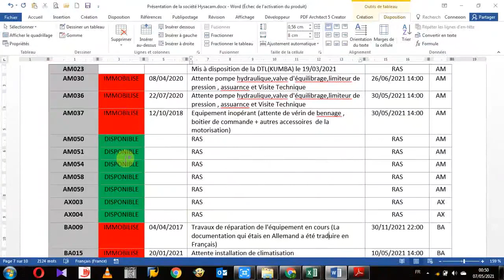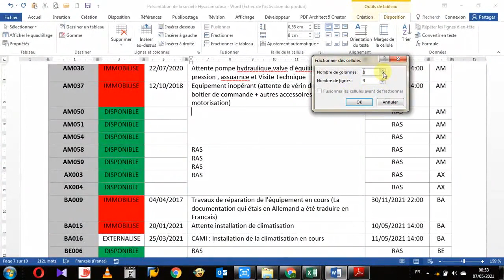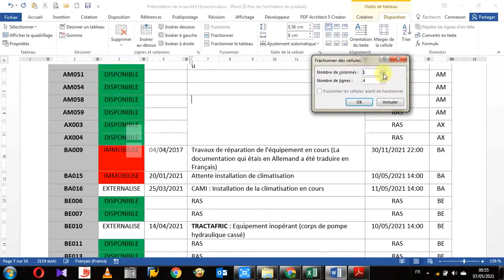5 Fusion et fractionnement de cellules de tableau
Formation complète et avancée sur l’utilisation du logiciel Word 2016.
16 chapitres couvrant l’ensemble des fonctionnalités du logiciel.